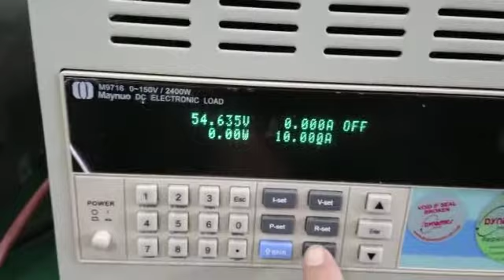Benning Tebechop 2000 SE-779 Rectifier E230G48 Repairs by Dynamics Circuit (S) Pte. Ltd.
Dynamics Circuit (S) Pte. Ltd. provides customers with complete range of services for Repairs, Calibration and Technical support and can restore your Benning  Tebechop 2000 SE-779 Rectifier E230G48/40 (44) BWru-PDT  to remanufactured condition and save you up to 75% compared to buying new.

15 Yishun Industrial Street 1, #09-28 Win 5,
Singapore 768091.